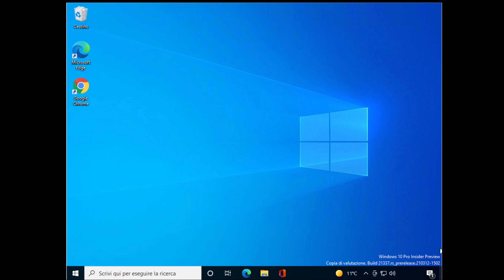Tutorial: Abilitare Desktop Remoto (RDP) su Windows 10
Di default su Windows 10 L'RDP (Remote DesktoP) è disabilitato;
Vediamo come abilitarlo !

NB : Procedura da utilizzare a vostro rischio e pericolo; il sottoscritto non si assume alcuna responsabilità se tali azioni dovessero per qualsiasi ragione provocare perdita di dati sensibili o malfunzionamenti sui dispositivi che li eseguono;